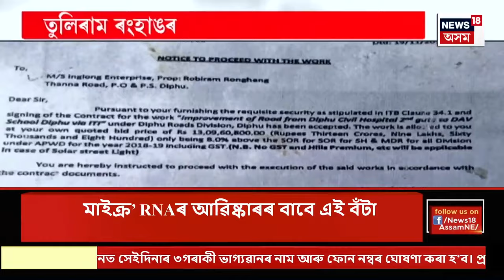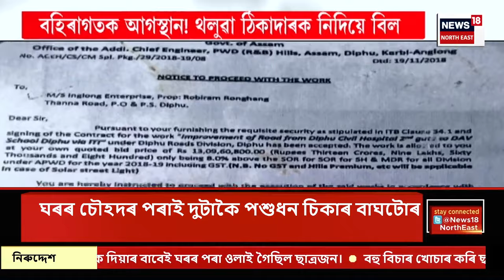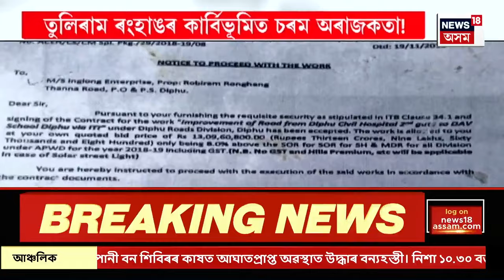PRIME TIME 18 : তুলিৰামৰ বিৰুদ্ধে পুনৰ সৰৱ প্ৰাক্তন IAS জন ইংতি কাথাৰ | Tuliram Ronghang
PRIME TIME 18 | তুলিৰাম ৰংহাঙৰ কাৰ্বিভূমিত চৰম অৰাজকতা!
0:00 Intro
3:58 সৰ্বসাধাৰণৰ আশা ভৰসাৰ থল বন্ধন বেংক